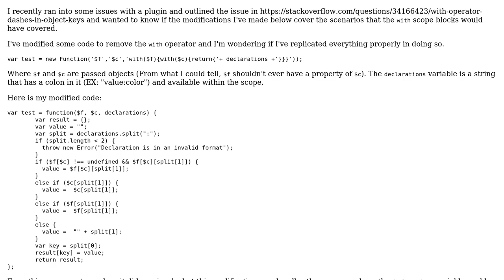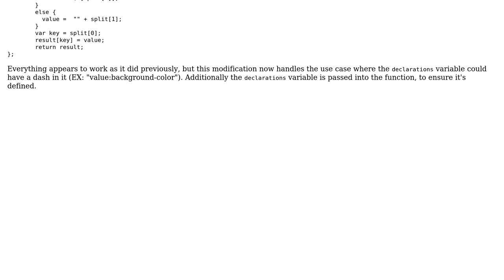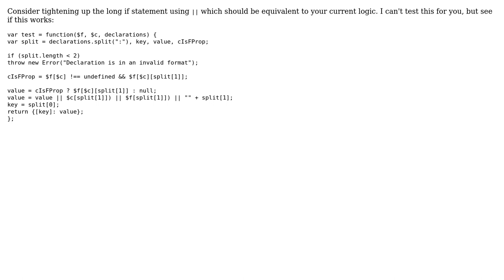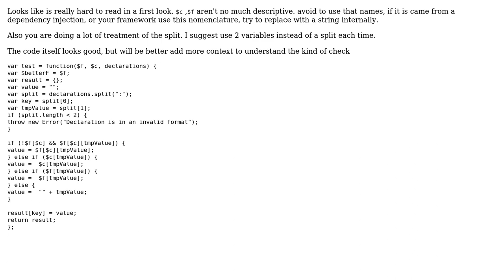Code Review: Parsing key:value declarations (2 Solutions!!)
Code Review: Parsing key:value declarations

With thanks & praise to God, and with thanks to the many people who have made this project possible! | Content (except music & images) licensed under CC BY-SA | Music | Images & others | With thanks to user vmariano user Mad-Chemist user Jonah and the Stack Exchange Network Trademarks are property of their respective owners. You are responsible for your own actions.